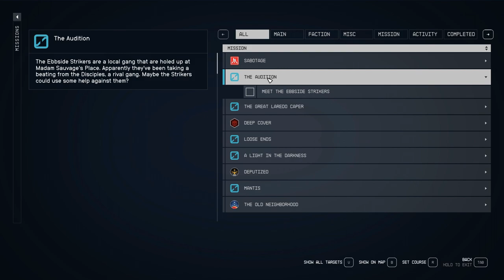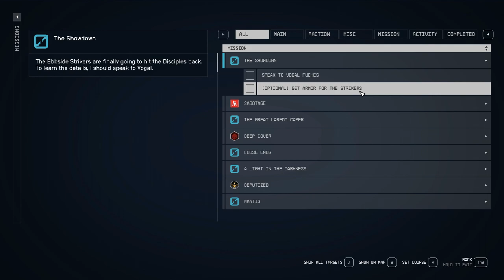Starfield - Side Missions # 17 – The Audition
Today’s mission I am back in Neon doing a mission for a gang called the Ebbside Strikers.  I got this mission when I helped Frank who is a wepons merchant.  This has good XP and good pay and was easy to do.